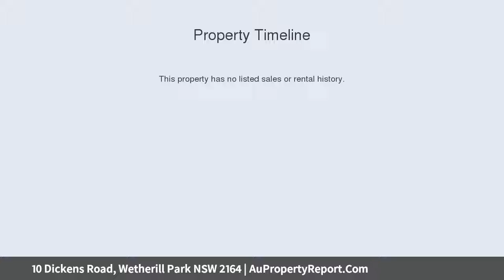10 Dickens Road, Wetherill Park NSW 2164 | AuPropertyReport.Com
10 Dickens Road, Wetherill Park NSW 2164
Property Type: house
Bedrooms: 3
Bathrooms: 3
Car Space: 0
OWNER MOVED TO NURSING HOME!